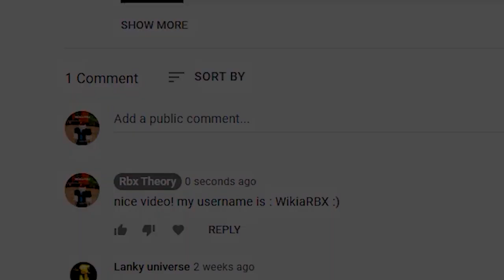Blox Fruits (OCTOBER 2021) ALL *NEW* SECRET OP CODES!? Roblox Blox Fruits